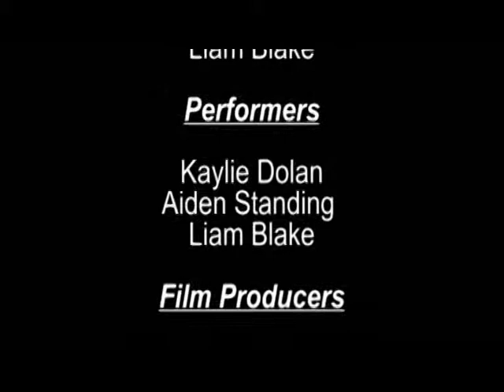CTBF Part 4